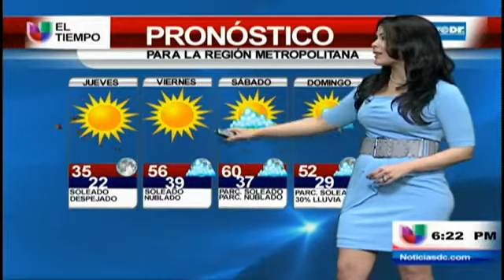Cambio notable en las temperaturas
(Entravision) Washington D.C. - Fanny Gutierrez nos trae el pronóstico del tiempo para el resto de la semana.